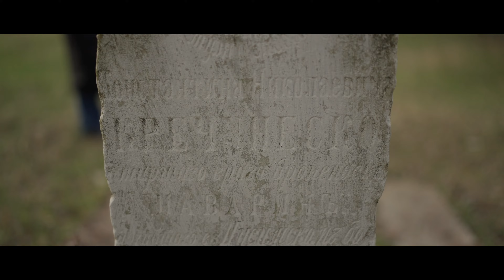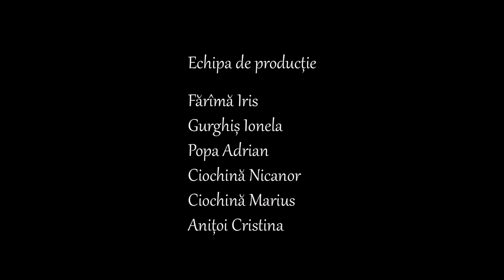Istoria tumultoasă a Conacului Gonata